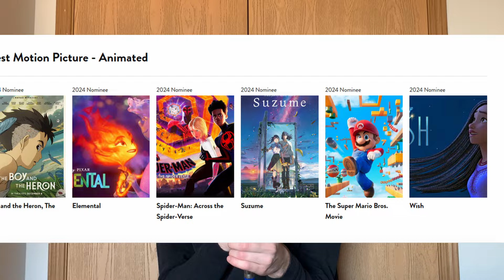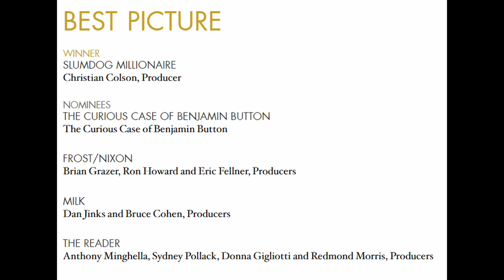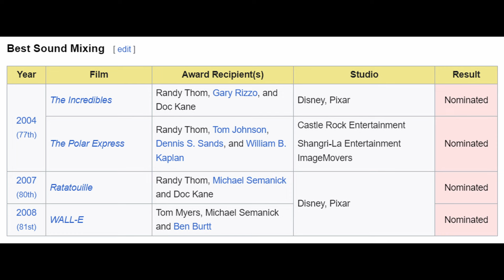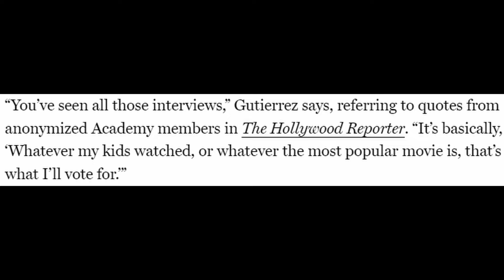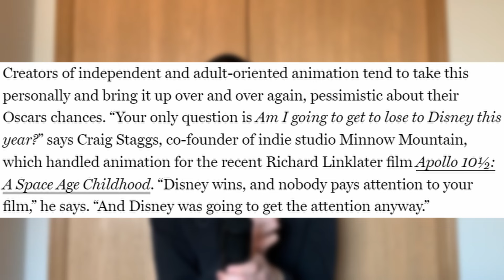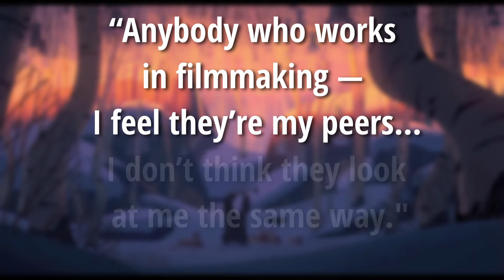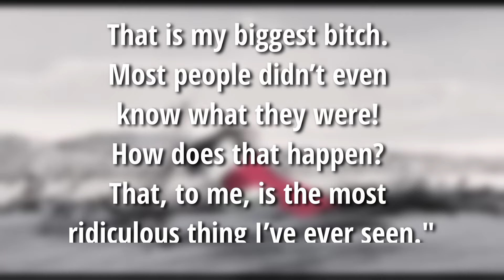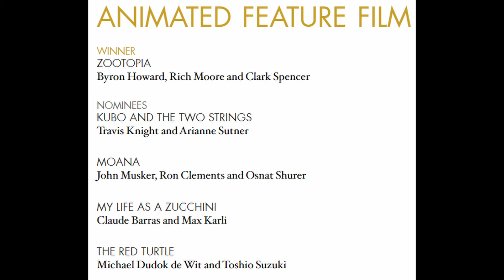Animation vs. The Oscars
The 96th Academy Awards are right around the corner, and what better way to celebrate it then by talking about the negativity the ceremony has constantly aimed at animated films. The Oscars' deep disdain for animation has been a constant for decades, but I think that the best place to begin change is the very beginning. So, let's take a look back on the interestingly unfortunate problems between animation and the Oscars.